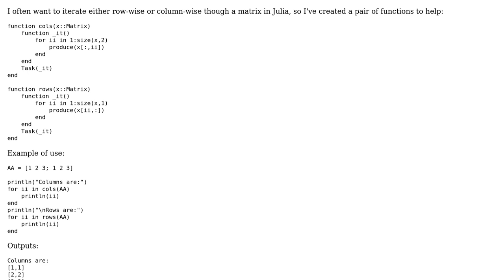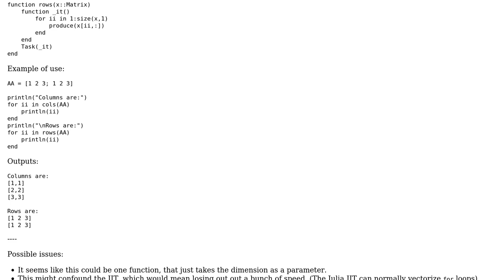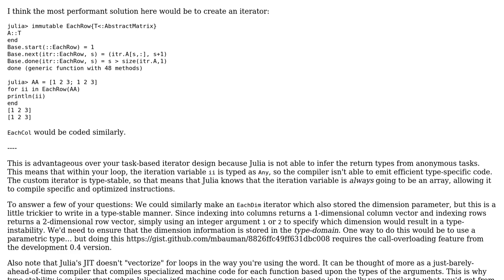Functions for outputting the rows and columns of a matrix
With thanks & praise to God, and with thanks to the many people who have made this project possible! | Content (except music & images) licensed under CC BY-SA | Music | Images & others | With thanks to user mbauman user Lyndon White user Jamal and the Stack Exchange Network Trademarks are property of their respective owners. You are responsible for your own actions.